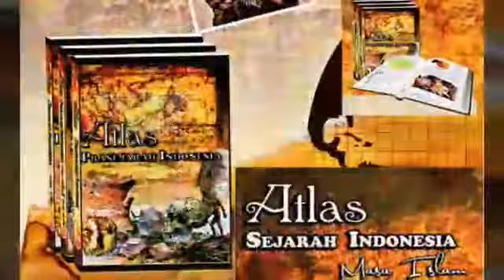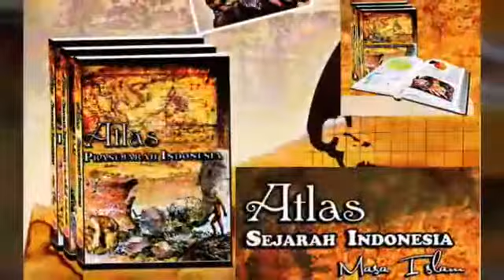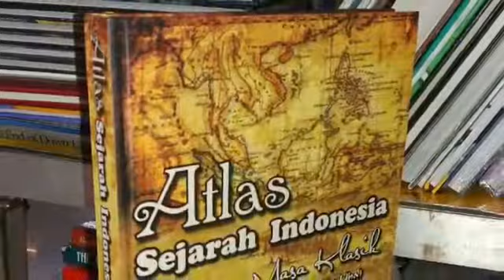ATLAS SEJARAH INDONESIA KHARISMA ILMU - BUKUPEDIA by 085724265515 - 082116730137 - 08562142705 (Juli